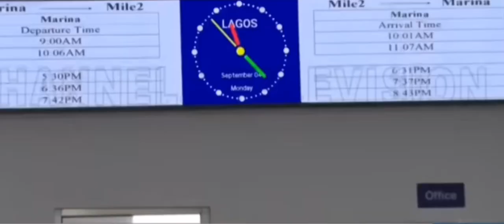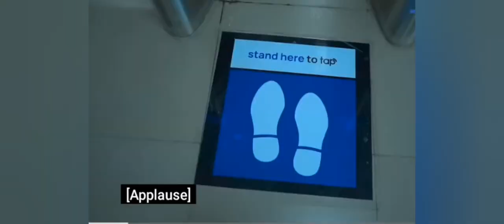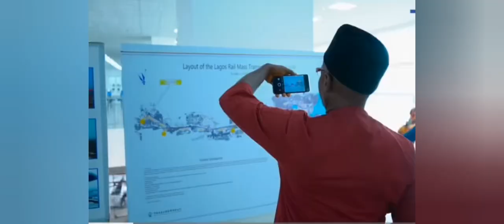Watch as Nigerians try out Lagos mass transit train from Marina to Mile 2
Lagos is the most populous city in Nigeria with over 20p million people. it is notorious for its lengthy traffic and incessant congestion.

This is why the introduction of trams that connect one end of the city to another is an achievement. After all, it had taken 20 years to actualise.